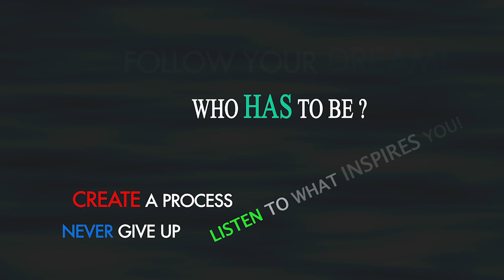Fats Kaplin Love Look Listen